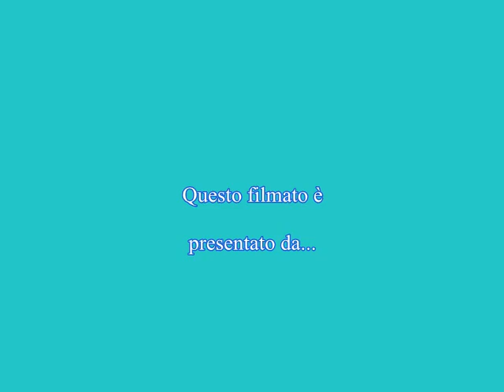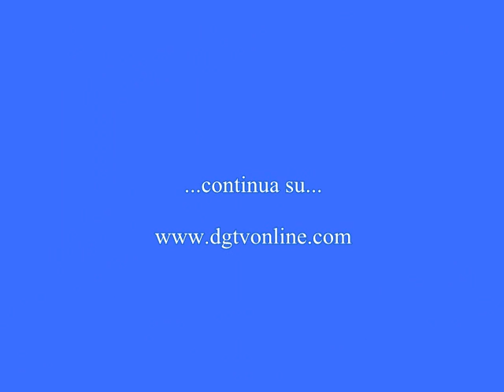Run Tune Up Trailer 3.avi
Bologna, 5 settembre 2010 . su per accesso dal tuo telefonino - immagini dalla corsa non competitiva, gli arrivi della mezza maratona competitiva, le battute di Morandi, le premiazioni ed altro...